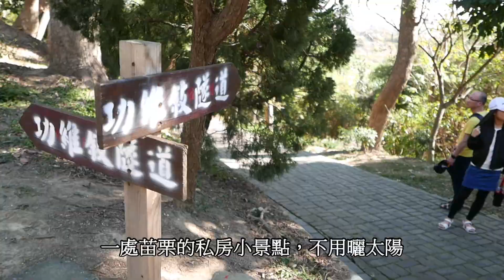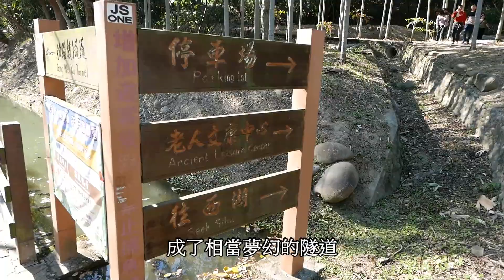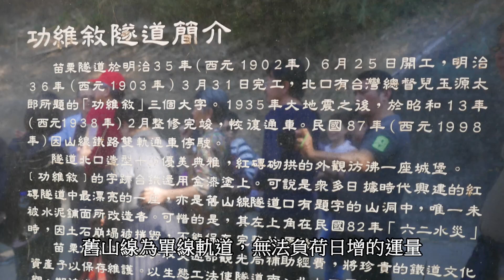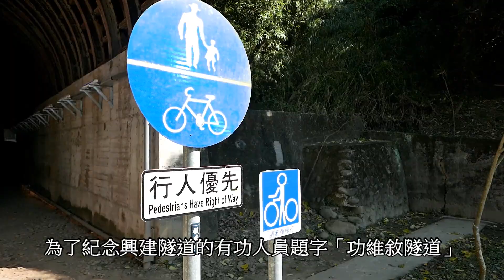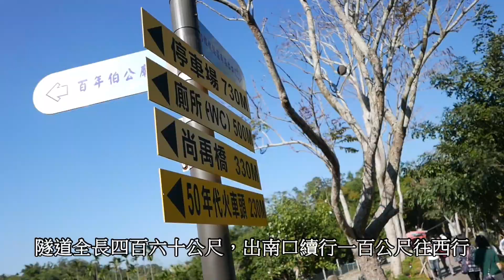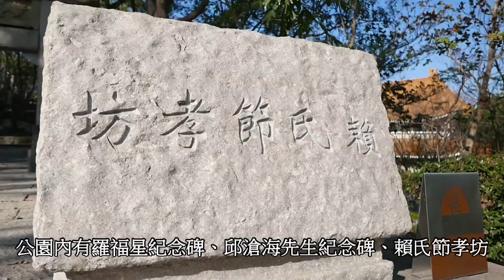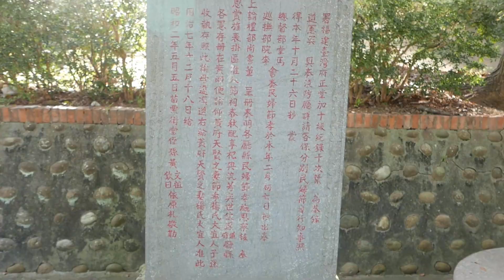苗栗【貓貍山功維敘隧道】